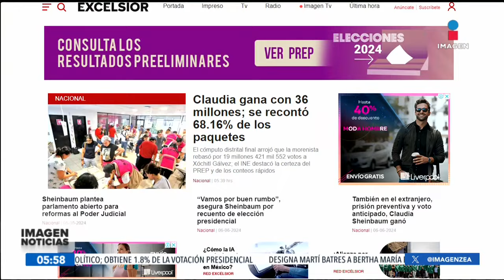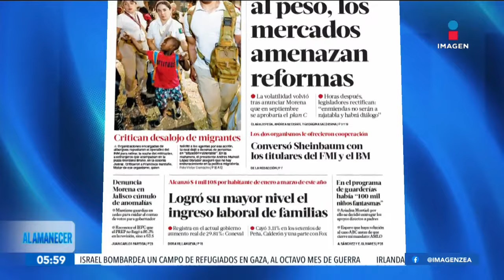Primeras planas de los periódicos | 7 de junio de 2024 | Noticias con Francisco Zea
Aquí las primeras planas de los periódicos este 7 de junio de 2024: